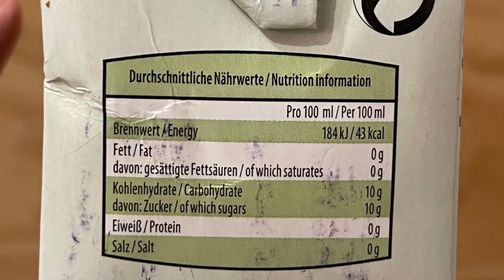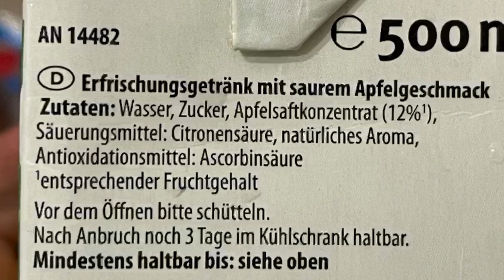Durstlöscher Saurer Apfel im Test!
Folg mir auch auf den anderen Kanälen